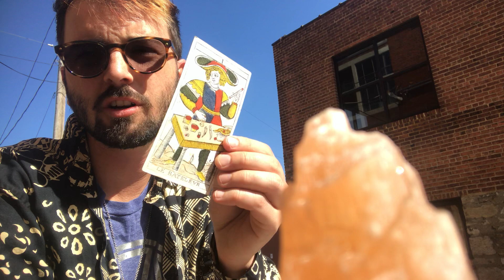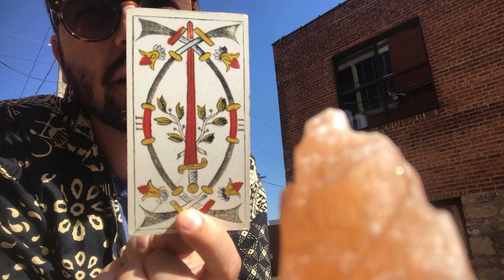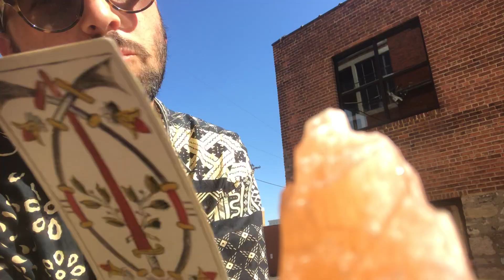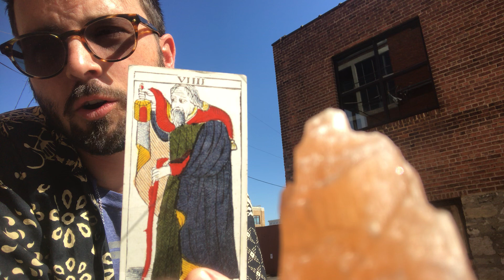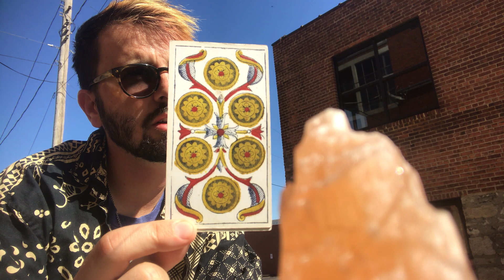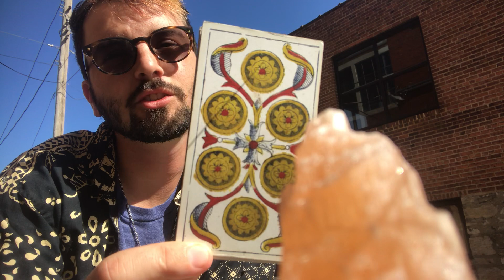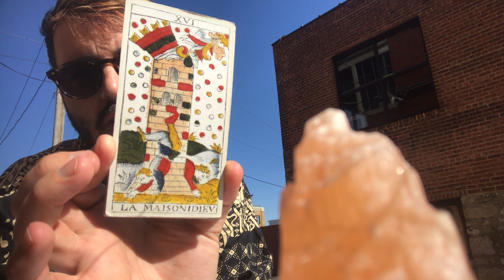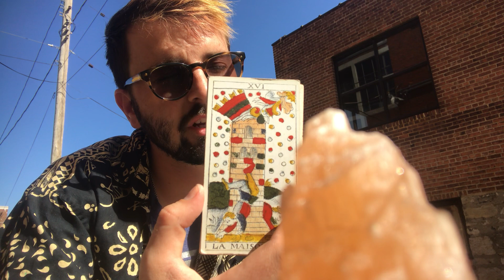Ashley New Moon in Taurus 2019 Tarot Reading